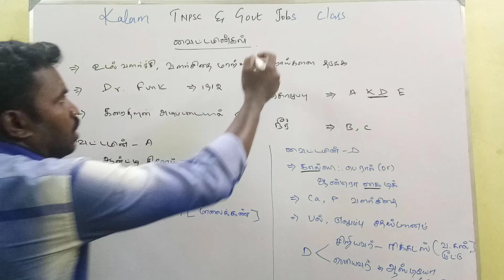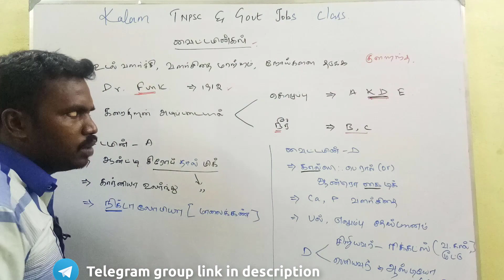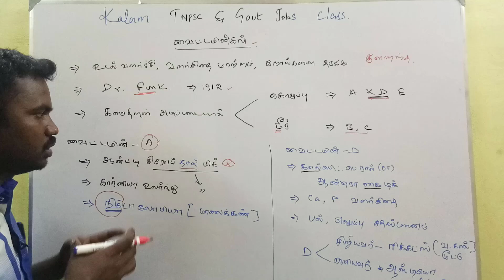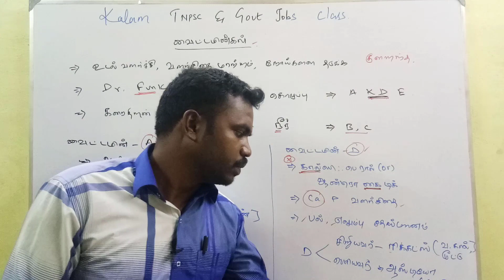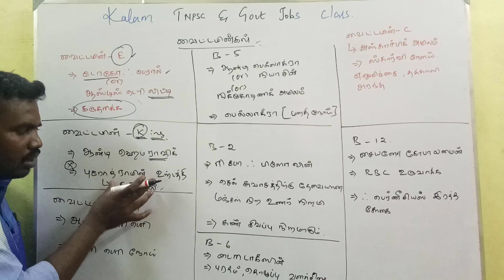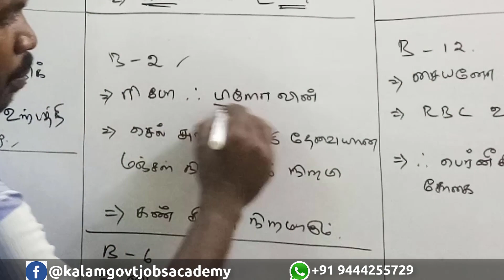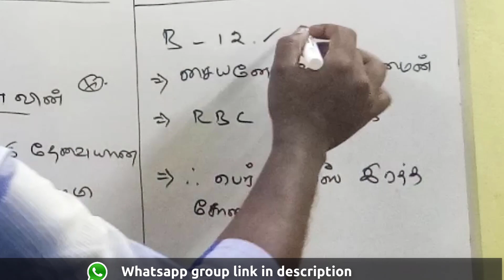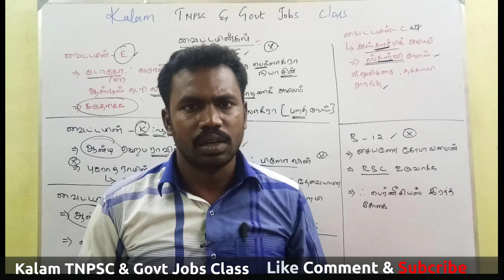RRB JE | TNPSC Group 1 I Basic Science | Vitamins (தமிழ்) with Shortcuts - Class 01 வைட்டமின்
Vitamins  explained in Tamil for the competitive exams like RRB JE | TNPSC Group 1, Group 2, Group 4

Dear Friends,

This video explains the basic concepts about basic science and it is very helpful in scoring more marks easily with easy to understand online class completely in Tamil.

We have also explained how to apply shortcuts and provided solved problems for you to easily understand the concept.

We value your comments more than anything else, So please mention the positives and negatives for us to provide you with the best content ever.

Also please mention the list of topics that you want us to cover in the future.

Content owned by Kalam TNPSC & Govt Jobs Class

Relevance:
Time and work for TNPSC Exams
Time and work for Group 1 Exams
Time and work for Group 2 Exams
Time and work for Group 4 Exams
time and work for RRB Exams
Time and work for RRB JE Exams
Maths Tips and Tricks
time and work in Tamil
time and work Shortcuts in Tamil
TNPSC class in Tamil
RRB JE class in Tamil
Maths Shortcuts in Tamil
Solved Problems in Tamil